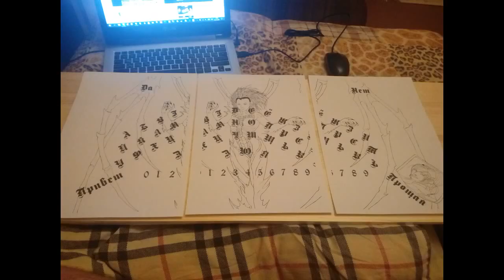Изготовление доски оуджа | How to made Ouija board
Берем доску в кастораме, наносим картинку на доску и выжигаем)))